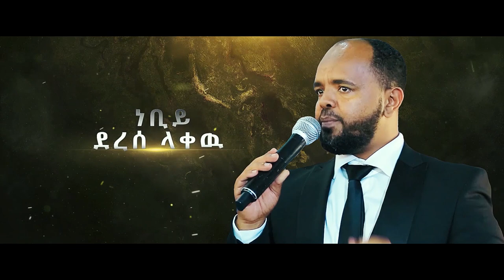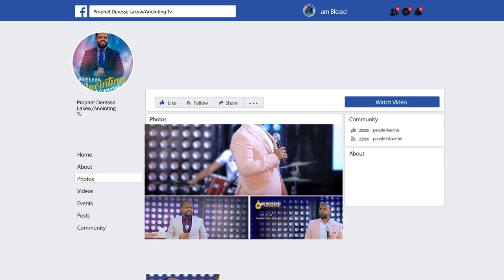አነጋጋሪው ድንቅ ምስክርነት...BY MAN OF GOD PROPHET DERESSE LAKEW